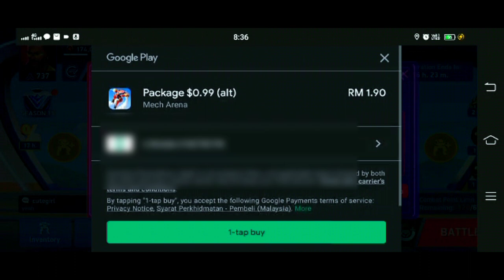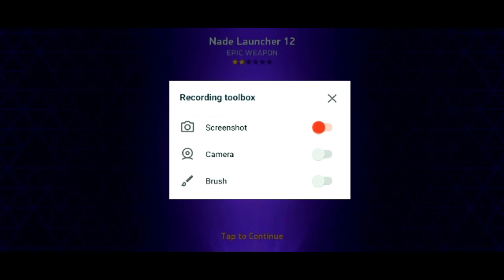Unlock new weapon nade launcher 12 mech arena